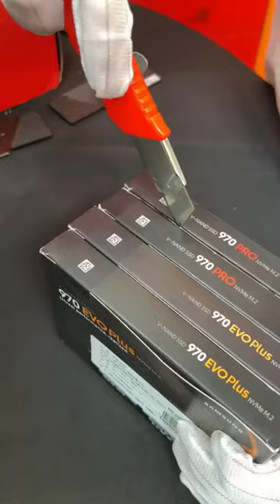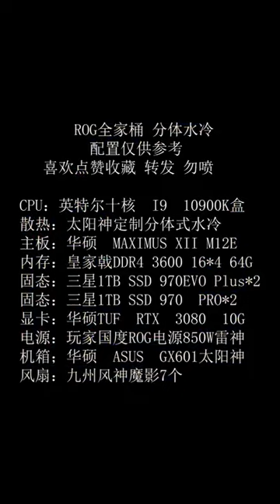so'ngi kompyuter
kompyuter so'ngi model